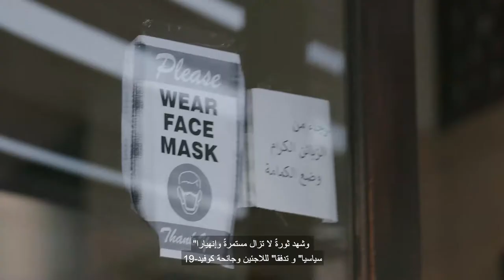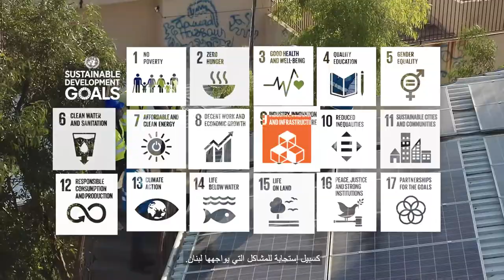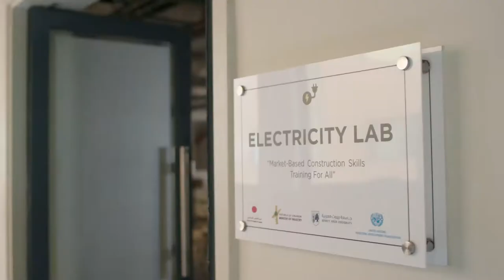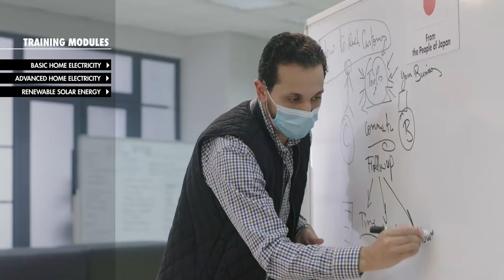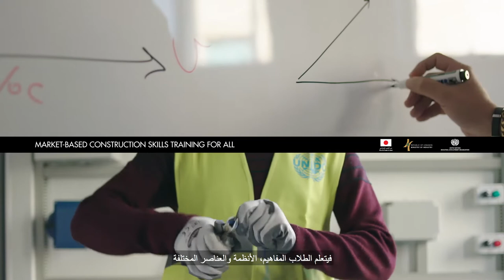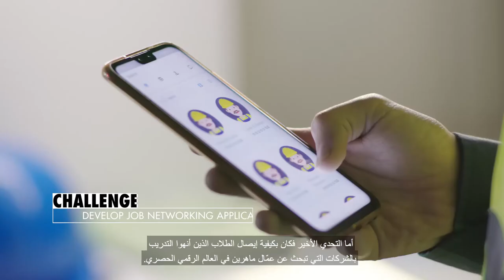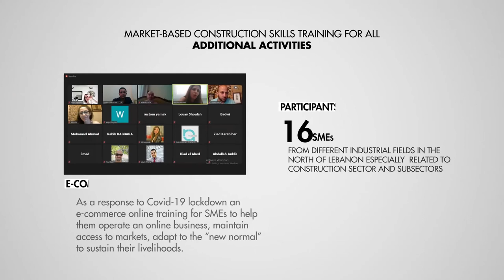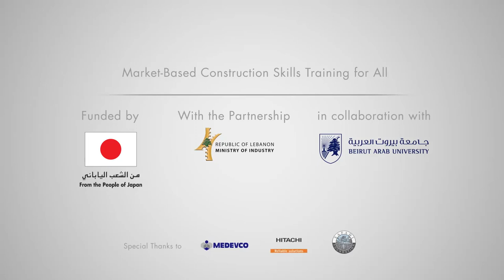UNIDO [Arabic subtitles]